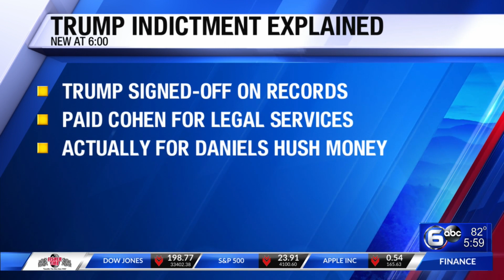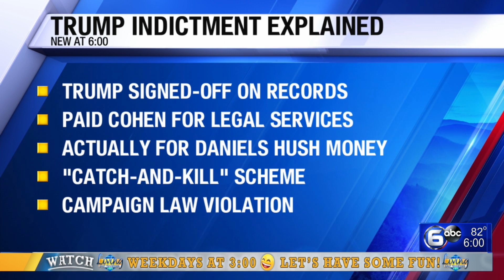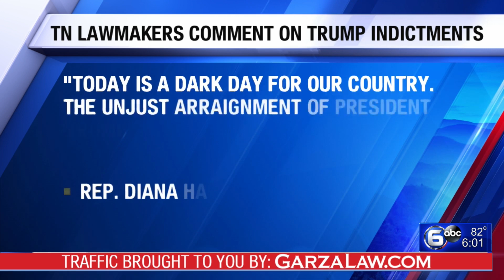Trump pleads not guilty to indictments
Former President Donald Trump has pleaded not guilty to 34 felony counts in New York Tuesday. It’s a historic booking and arraignment on charges related to alleged hush money payments made to adult film star Stormy Daniels before the 2016 election.